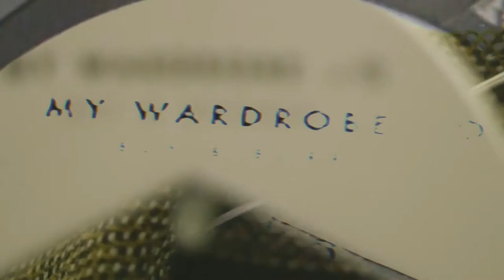CHAPTER TWO | MY WARDROBE HQ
Founded by Sacha Newall, My Wardrobe HQ is the UK’s first design fashion rental marketplace. Championing sustainability, this platform rents out high fashion from over five hundred brands. You can rent designs and accessories from as little as £8 per day. Customers have the option of buying the pieces too. Sourced from many a closest of celebrity, the variety is vast and the brands are the very best in the world; Manolo Blahnik, House of SheldonHall, Vivienne Westwood, Prada, Stella McCartney, Tom Ford, Gucci, Dolce & Gabbana, Mary Katrantzou, Philip Lim and much more.

We at Story Magazine like how this platform encourages us to reuse and rethink how we shop. Any platform that helps with the fashion waste problem is a friend of Story.

We teamed up with My Wardrobe to outfit our Talent Issue 2021 cover entitled Northern Star as shot by David Yeo starring presenter and radio DJ Henry Kwushue. Story Magazine editor-in-chief Marian Kwei (formerly Kihogo who talks about the platform in the video) styles Kwushue in exclusive Burberry outerwear from My Wardrobe HQ. The shoes are a variety of high fashion houses and these are also from My Wardrobe HQ.

We love that it’s sustainable. We love that they make high fashion accessible to the masses. We love the range they stock.

Film short by TobiTade (@tobitade )